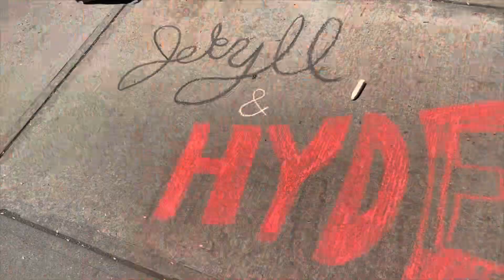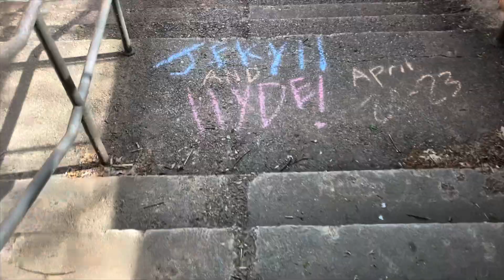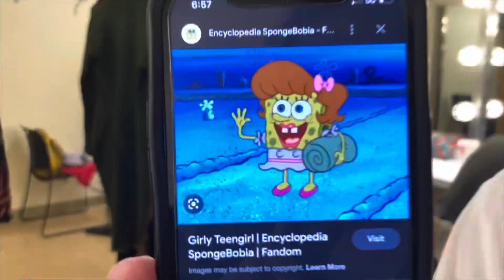wcu musical theatre jekyll & hyde vlog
hey;) my name is riley ready and I am a current sophomore musical theatre major at western carolina university! this is footage from our production of jekyll & hyde, april 2023.
i wanted to get backstage/behind-the-scenes content and help give people an idea of what it's like to be a part of a show here at western! i also wanted to film content for the mems with my friends:) hope you enjoy!!